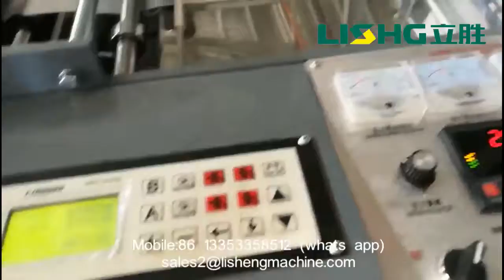Two line T shirt plastic bag making machine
Mobile/whats app/we chat: 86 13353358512
Skype: lisheng023